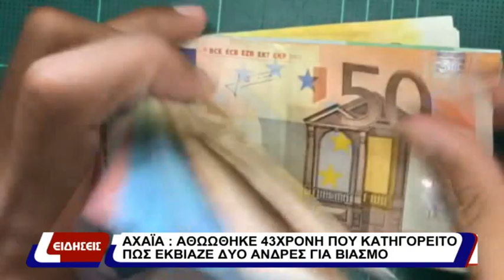Δελτίο Ειδήσεων 21-05-2024